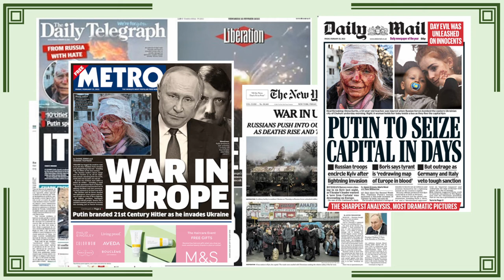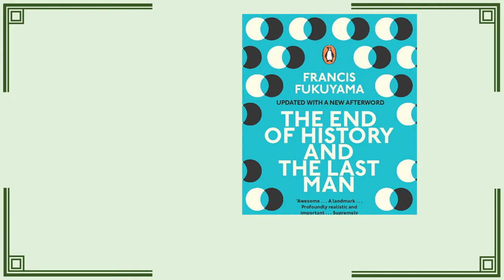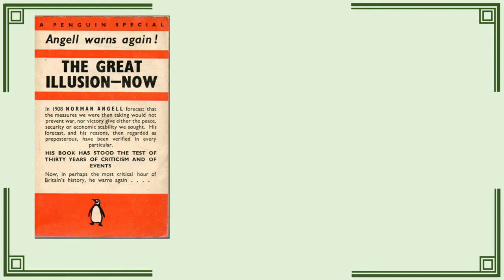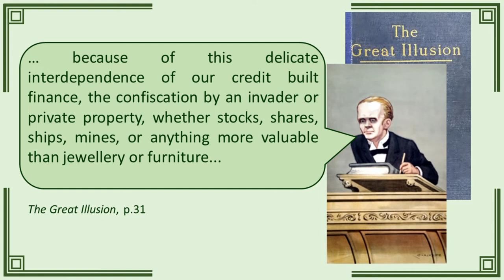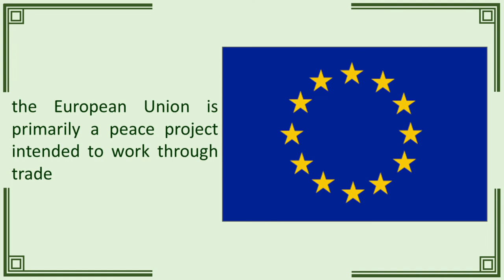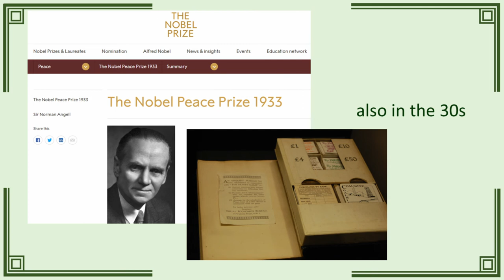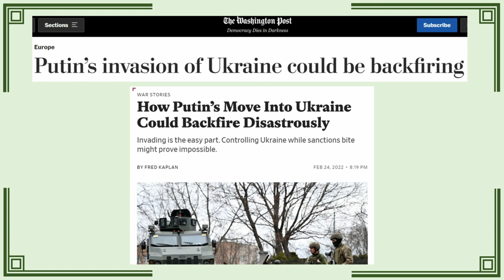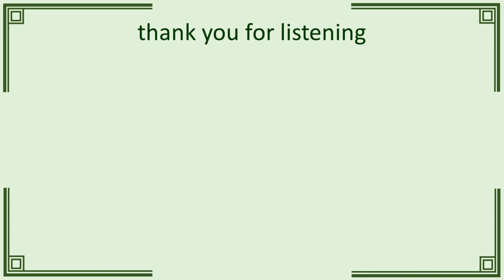Norman Angell and the Great Illusion (025)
First published as Europe's Optical Illusion in 1909 this seminal work in International Relations argued that the increasing complexity of trade and finance made war counter-productive. That even victory in an armed conflict would make the victory poorer.

00:00 Europe at War
00:28 Norman Angell and International Relations
03:14 The Great Illusion
06:30 Noble Peace Prize